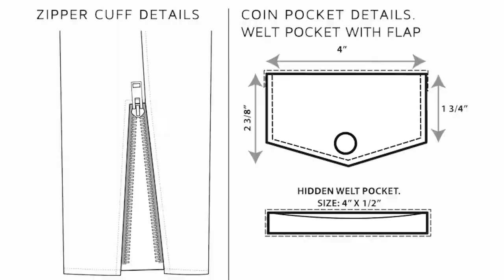5 TRUCOS para cuidar tu CHAMARRA DE PIEL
SABES CUIDAR TU CHAMARRA DE PIEL. AQUÍ TE DECIMOS CÓMO.

00:00 Introducción
00:37 Titulo
00:44 Atiende las indicaciones del fabricante
01:17 Usa sellador
01:46 Usa un acondicionador
02:24 Limpia la piel
03:20 Visita a un profesional
04:00 Despedida
04:16 Receta

Visita nuestro sitio asociado de Amazon para productos de tu interés: